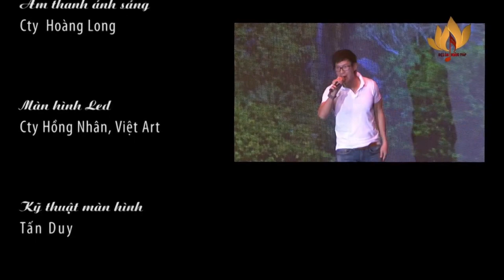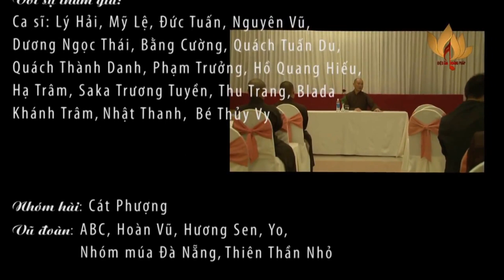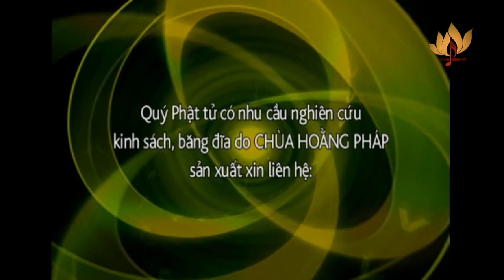Nhạc Phật - Nhạc Phật Giáo - Ca Nhạc Phật Giáo, Chương Trình Diệu Âm Hoàng Pháp 4, Vui Trong Ánh Đạo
☛ Nhạc Phật Giáo
❖▬▬▬▬▬▬▬▬▬▬ஜ۩۞۩ஜ▬▬▬▬▬▬▬▬▬▬❖
Chương Trình này của Chùa Hoằng Pháp. Nhằm tôn vinh ca ngợi phật giáo, đêm đạo pháp đến gần hơn với những người con phật, Đang Tu - Đã Tu - Và Chưa Tu,
Nam Mô A DI Đà Phật con xin cảm ơn Hòa Thượng Thích Chơn Tính đã cho con được Reup Chương Trình này, Nam mô a di đà phật